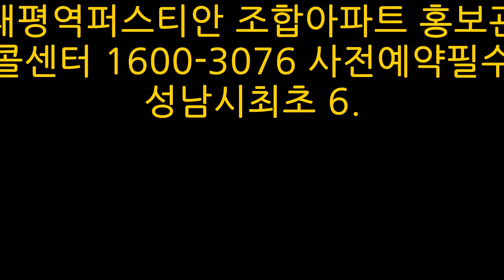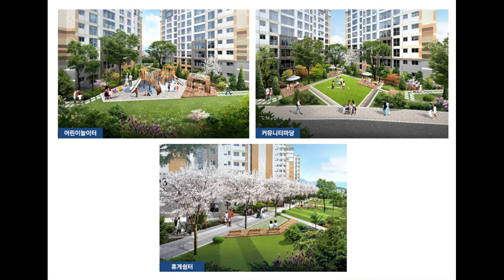태평역퍼스티안아파트102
태평역조합아파트